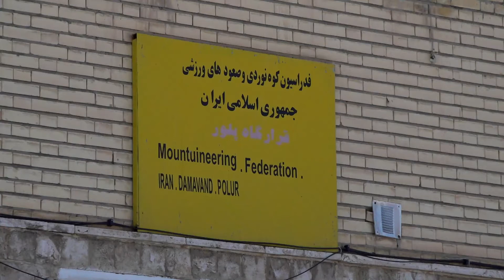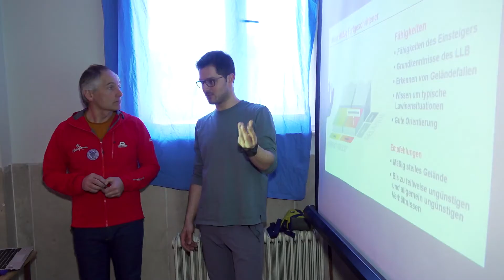Naturfreundeexperten im Iran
Im Base Camp des Iranischen Bergsteigerverbandes am Fuße des Damawand haben sich 24 Teilnehmer eingefunden die von den Naturfreundeexperten Ewald Putz, Marcellus Schreilechner und Stephan Binder alles rund um internationale Standards in Punkto Alpinausbildung erfahren wollten. Die Kooperation zwischen den Naturfreunden Österreich und den Iranern wurde 2018 geschlossen.